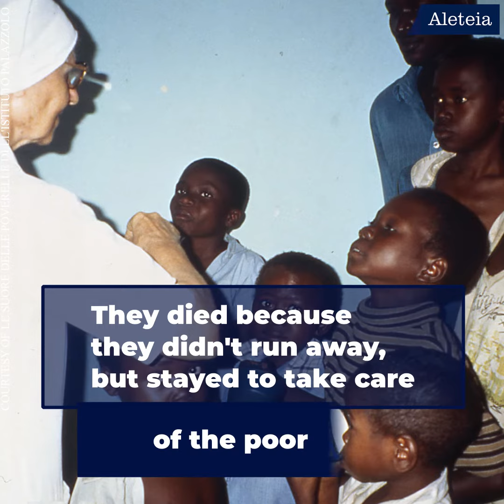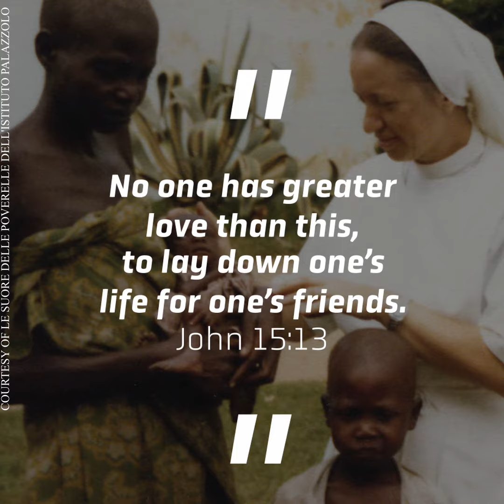Nursing Hope Amid Ebola: Sisters Remembered for Heroic Virtue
Six women religious, known as Catholic sisters, committed their lives to Jesus and to serving His people, including caring for the sick in Ebola-stricken Congo. In the end, they skilled nurses gave everything, including their lives, having died of Ebola after giving a face to charity amid such suffering.  The Church has recognized the heroic virtues of six "Sisters of the Poor."

Sr. Annelvira Ossoli, Sr. Vitarosa Zorza, Sr. Danielangela Sorti, Sr. Floralba Rondi, Sr. Clarangela Ghilardi and Sr. Dinarosa Belleri, pray for us!